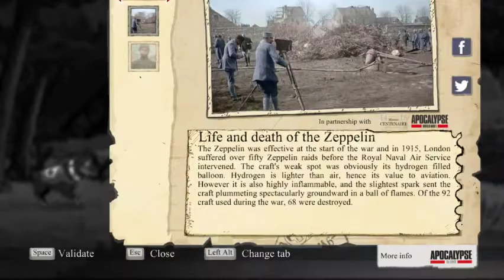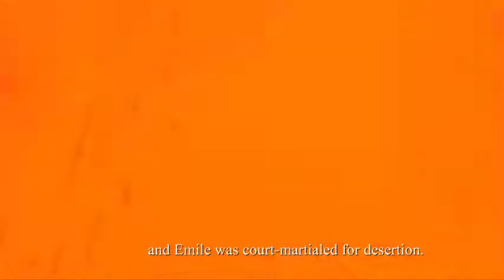Valiant Hearts: The Great War (Jonas Playthrough) (Part 11)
This me playing a rather heartfelt game called Valiant Hearts: The Great War by Ubisoft Montpellier. I will occasionally talk to the people on the stream, so you might want to try and fast forward a bit when I reach that state to enjoy me playing the game -- Watch live